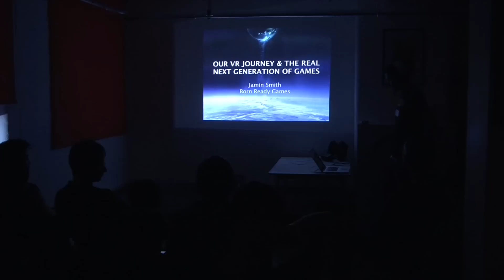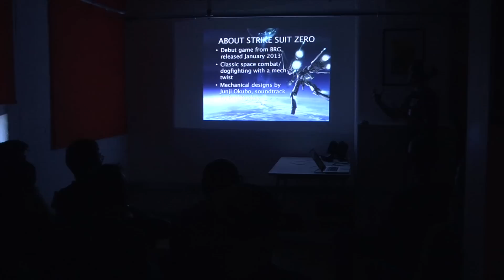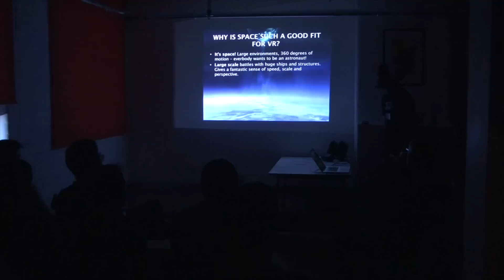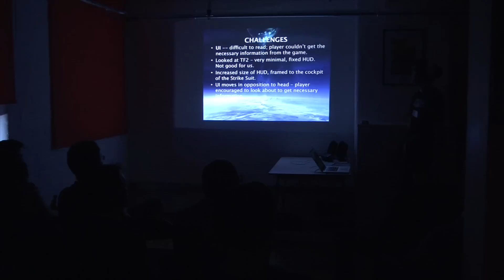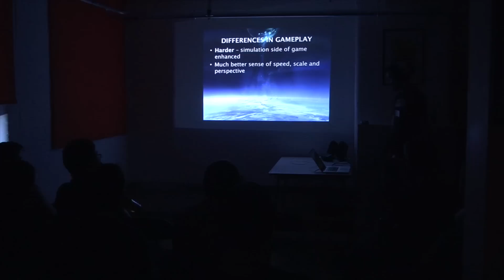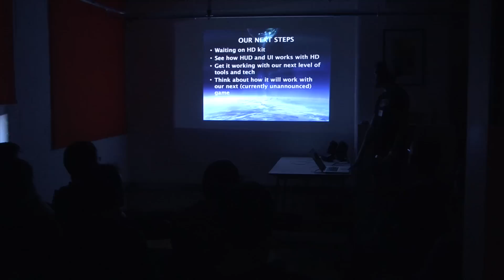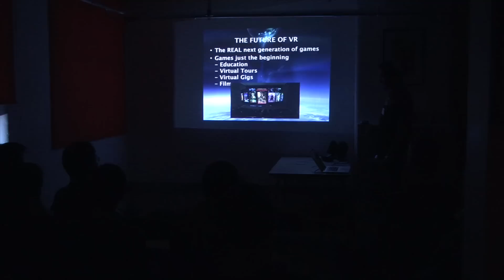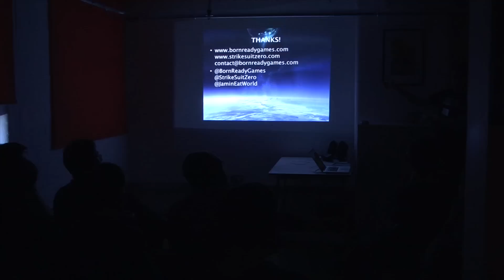London Oculus Rift For Games Meetup - Strike Suit Zero - Benjamin Smith and James Brooksby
(Ben)Jamin Smith and James Brooksby from Born Ready Game talk about Strike Suit Zero at the Bossa London Oculus Rift For Games Meetup.

This was filmed at the London Oculus Rift for Games Meetup at Bossa Studios in London on 26th November 2013.